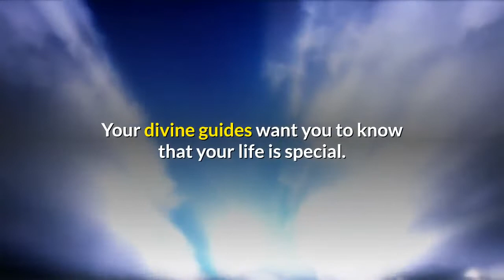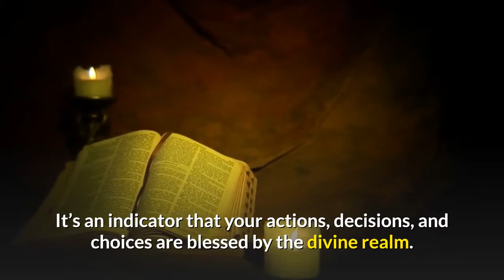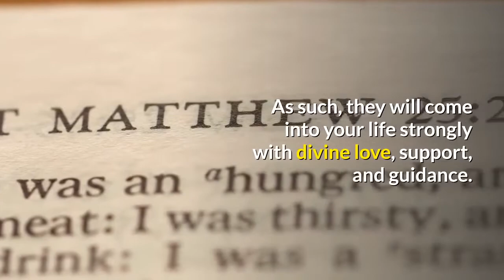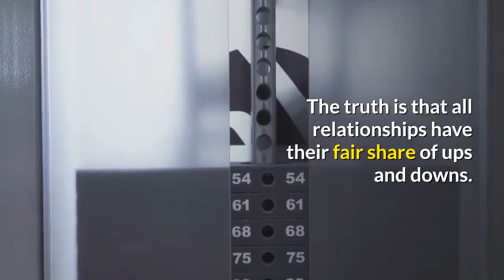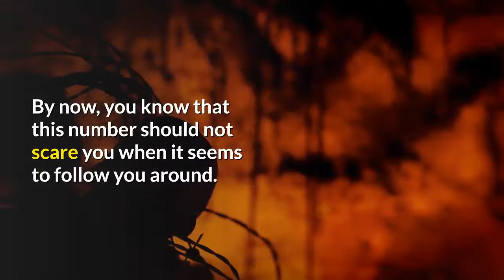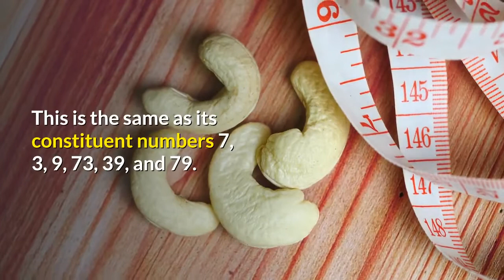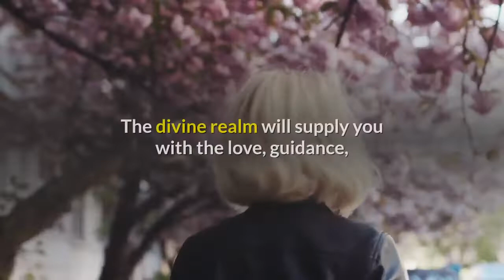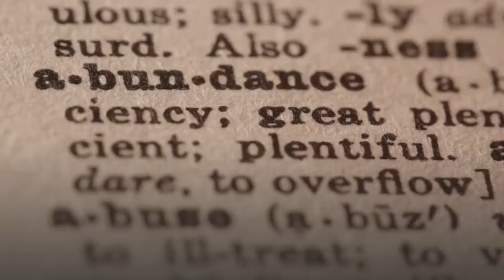7 Reasons Why You Keep Seeing 739 | Angel Number 739 Meaning Explained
You keep encountering angel number 739 for a very good cause. It’s an indicator that your actions, decisions, and choices are blessed by the divine realm.

The Universe wants you to know that your dreams are valid. As such, do not limit yourself. You have the forces of the Universe backing you up.

Go ahead and dream big!

The angels are asking you to be inspired and motivated by what you have achieved so far. You have all the resources you need at your disposal.

True, you have achieved a lot. But, you can achieve far much more if you put your mind to it.

Do you often feel down and out? Trust your angels to send you positive energies to uplift you. They will give you the encouragement and guidance you need to rise on your feet once more.